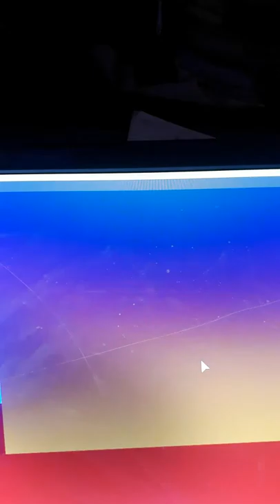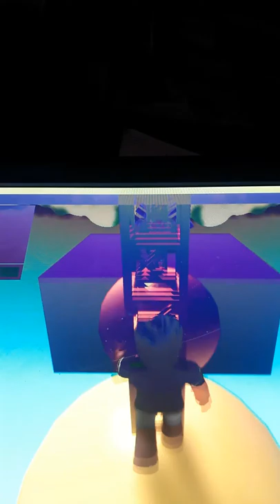I played rodbox part1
Shane is beautiful